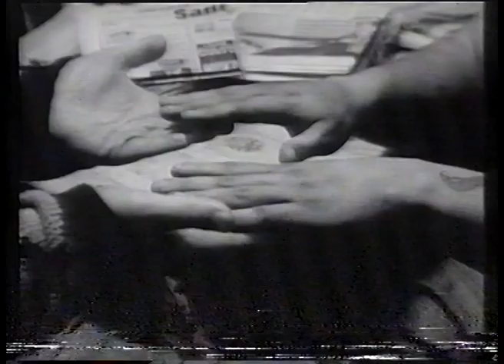Liljankukka [kotimainen elokuva, 1973] (alku puuttuu)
Ohjaus: Jarmo Nieminen
Rooleissa: Mikko Nousiainen, Tapio Aarre-Ahtio, Anna Kitiniemi, Pekka Myyryläinen, Matti Viironen, Marjatta Hirvonen
Esitetty TV2:lla 6.6.1993.